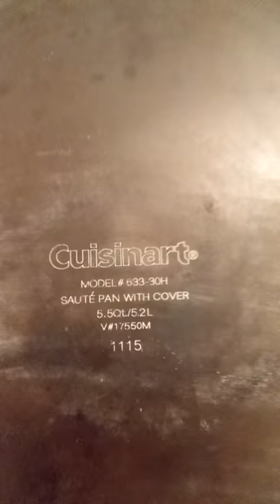My "flat" frypan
Showing how my pan wobbles because the photos using a level and a ruler were not clear enough.